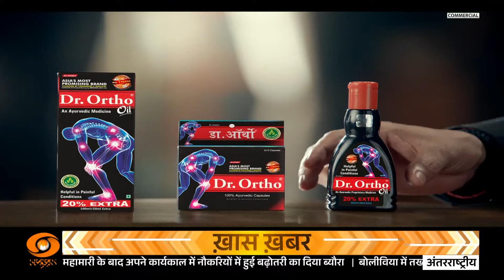Do Took: ममता दीदी का जलता बंगाल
West Bengal Violence : अब भी जल रहा बंगाल, दीदी की पुलिस लाचार!